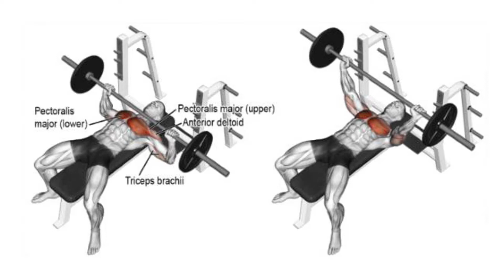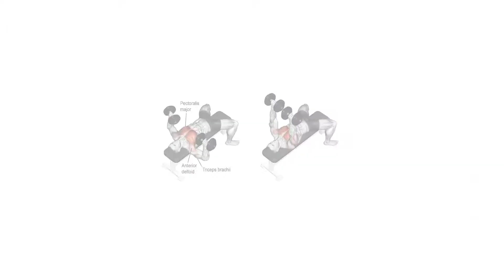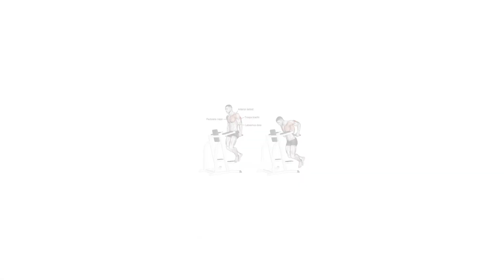6 Best Huge Chest Workout For Men | Fitkill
6 Best Huge Chest Workout For Men | Fitkill

1. Flat Barbell Bench Press
2. Incline Bench Press
3. Flat Dumbbell Bench Press
4. PecDeck Fly
5. Incline Dumbbell Fly
6. Dips For Chest

© Copyright by Fitkill - Do not Reup
Footage by:
If any owners has an issue with any of the uploads please get in contact and it will be deleted immediately. Thank you for your cooperation !